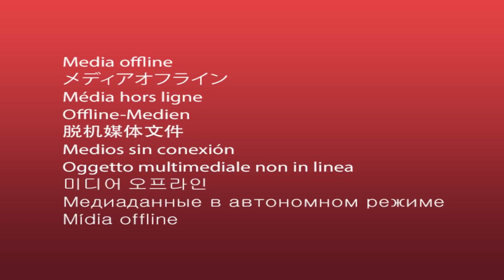LOS EXITOSOS DEL HUMOR CON FERNANDO ARMAS, ARTURO ÁLVARES Y MIGUEL MORENO - 03/05/2019